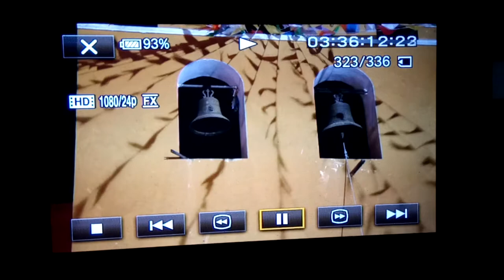Repique de Campanas (San José Tzal)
Vídeo etnográfico 00150

Cerca de las 4:50 AM se comenzó a tocar las campanas para llamar a la feligresía de las mañanitas al Sr. San José. El autor del vídeo ayudo al toque de campana con el riesgo que el badajo se rompiera durante el toque (segundo 15). Afortunadamente no pasa nada malo ni grave.

Lugar: San José Tzal, Mérida, Yucatán, México.